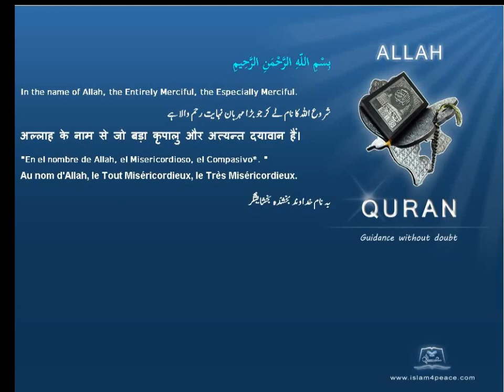Quran Bengali Translation 107 الماعون Al Maa'un AlmsgivingMeccan Islam4peace com